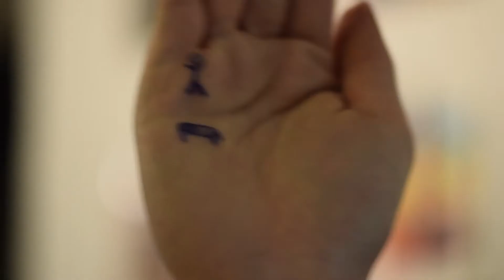RomTom #43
Narozeninová oslava Romíska a Tomíska v Měsíci

písnička:
Gorillaz - Andromeda